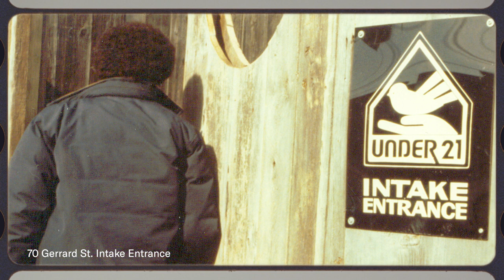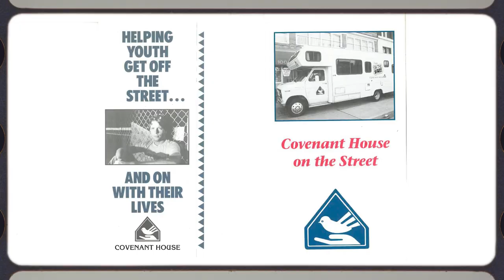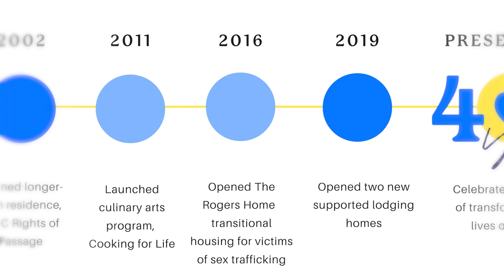Covenant House Toronto 40th Anniversary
This is Covenant House Toronto’s 40-year journey. To date, we have supported over 100,000 young people experiencing homelessness and trafficking thanks to our housing programs, mental health support and more. Over the years, we’ve evolved beyond a homeless shelter to become a space for young people to reclaim their lives and ignite their potential.